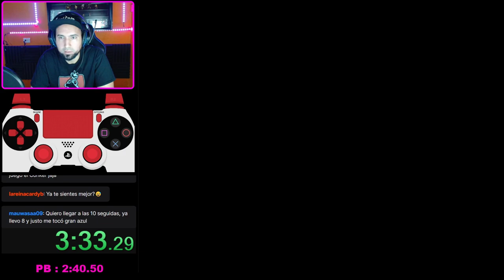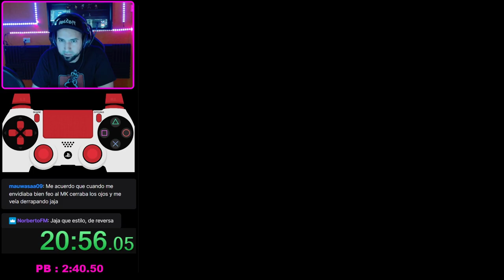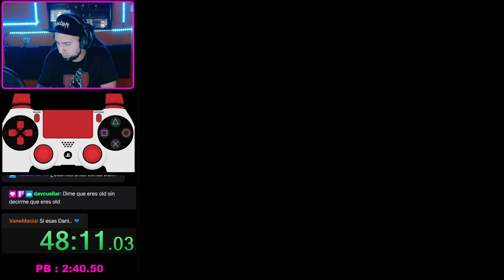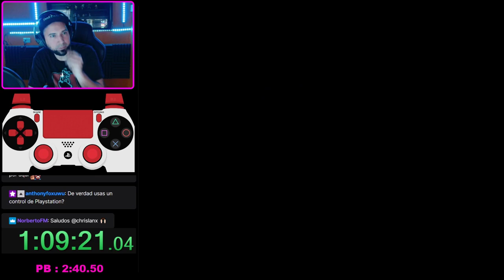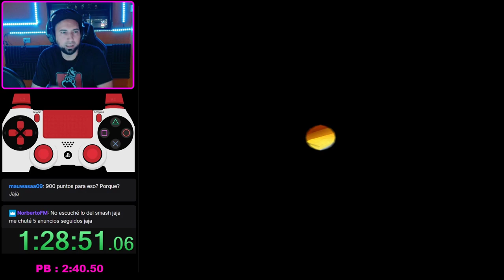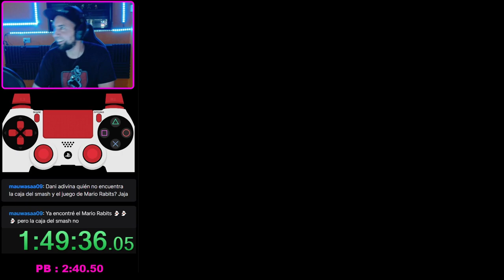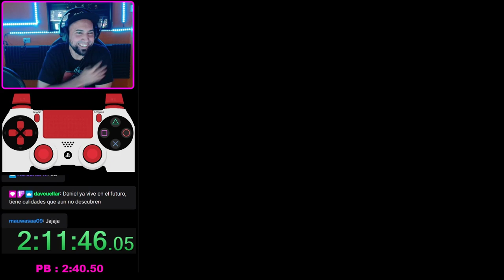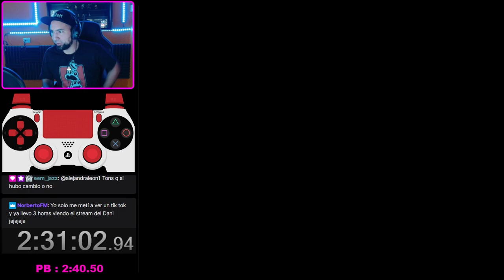Diddy Kong Racing Speedrun 100% en 2:31.02 con glitches (comentado en español)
Speedrun Diddy Kong Racing
100% en 2:31.02
Speedrun 100% con glitches
Jugando con seguidores de Tiktok y Twich
Playing with Twich followers
Playing with Tiktok followers
Comentarios de Twich - Twich coments
Spanish Coments - comentarios en español
Jugado en Emulador Project64
English version - version en ingles

diddy kong racing ost

diddy kong racing ds

diddy kong racing music

diddy kong racing theme

diddy kong racing speedrun

diddy kong racing soundtrack

diddy kong racing n64

diddy kong racing intro

diddy kong racing character select

diddy kong racing boss music

diddy kong racing ds ost

diddy kong racing all bosses

diddy kong racing ancient lake

diddy kong racing all characters

diddy kong racing adventure

diddy kong racing all tracks

diddy kong racing adventure 2

diddy kong racing all keys

diddy kong racing all cutscenes

diddy kong racing anti piracy

diddy kong racing all characters theme

ancient lake diddy kong racing

abm diddy kong racing

ancient lake diddy kong racing ds

all bosses diddy kong racing

ancient lake diddy kong racing remix

all keys in diddy kong racing

ancient lake diddy kong racing ost

all preview 2 diddy kong racing deepfakes

adventure 2 diddy kong racing

spaceport alpha diddy kong racing

diddy kong racing boss

diddy kong racing banjo

diddy kong racing boss challenge 2

diddy kong racing boulder canyon

diddy kong racing battle music

diddy kong racing boss music remix

diddy kong racing boss challenge

diddy kong racing banjo theme

diddy kong racing battle

diddy kong racing beta

boulder canyon diddy kong racing

boss challenge diddy kong racing

banjo diddy kong racing

ben briggs diddy kong racing

boss diddy kong racing

beta 64 diddy kong racing

boss theme diddy kong racing

beat wizpig diddy kong racing

beating diddy kong racing

bumper diddy kong racing

diddy kong racing character select music

diddy kong racing commercial

diddy kong racing conker

diddy kong racing crescent island

diddy kong racing characters

diddy kong racing cutscenes

diddy kong racing christmas song

diddy kong racing cover

diddy kong racing credits

diddy kong racing christmas

crescent island diddy kong racing

character select diddy kong racing

conker diddy kong racing

central area theme - diddy kong racing

completionist diddy kong racing

coney diddy kong racing

cast of diddy kong racing

crocodile cacophony diddy kong racing

crescent island (credits 2) - diddy kong racing

clone hero diddy kong racing

diddy kong racing dunkey

diddy kong racing darkmoon caverns

diddy kong racing ds review

diddy kong racing drumstick

diddy kong racing ds all characters

diddy kong racing ds music

diddy kong racing ds wizpig

diddy kong racing ds character select

diddy kong racing ds speedrun

diddy kong racing ds commercial

donkey diddy kong racing

drumstick diddy kong racing

dashie diddy kong racing

ds diddy kong racing

dino domain diddy kong racing

diddy kong racing vs diddy kong racing ds

dragon forest diddy kong racing

david wise diddy kong racing

darkmoon caverns diddy kong racing ds

designing for diddy kong racing

diddy kong racing elephant

diddy kong racing ending

diddy kong racing everfrost peak

diddy kong racing egg game

diddy kong racing extended

diddy kong racing speedrun 100

diddy kong racing speedrun glitchless

diddy kong racing speedrun history

diddy kong racing speedrun wr

diddy kong racing speedrun tutorial

diddy kong racing speedrun tas

diddy kong racing speedrun gdq

diddy kong racing speedrun world record

diddy kong racing speedrun any

diddy kong racing speedrun no commentary

diddy kong racing krunch speedrun

diddy kong racing adventure 2 speedrun

diddy kong racing ancient lake speedrun

diddy kong racing ds speedrun 100

diddy kong racing n64 speedrun

diddy kong racing pipsy speedrun

diddy kong racing 100 speedrun

diddy kong racing 64 speedrun
diddy kong racing elephant song

diddy kong racing easter eggs

diddy kong racing end credits